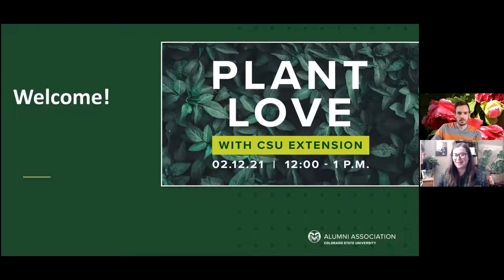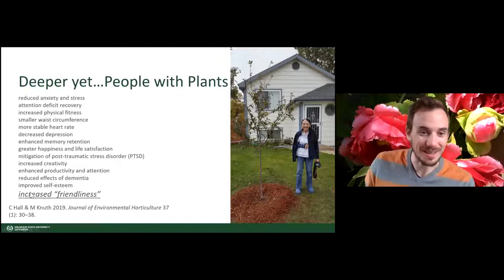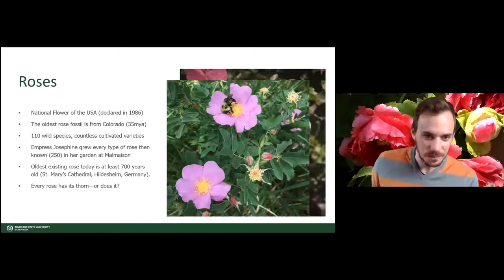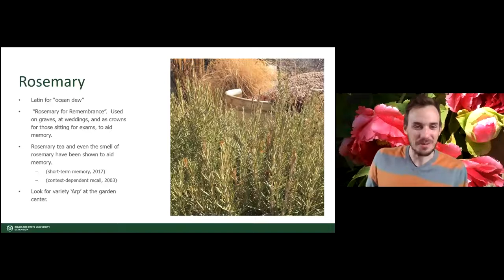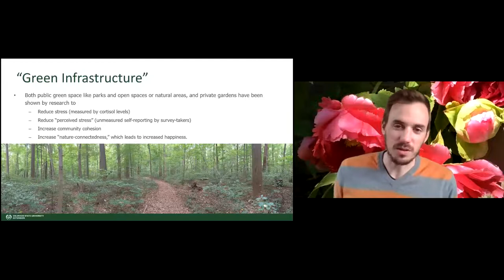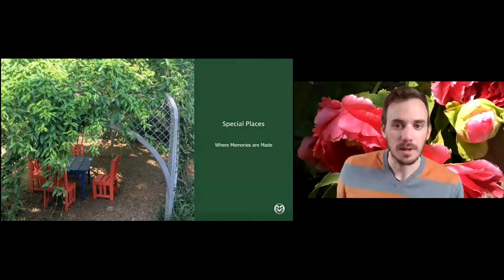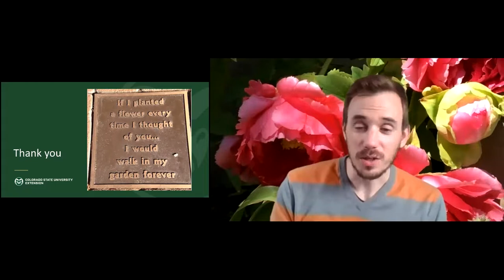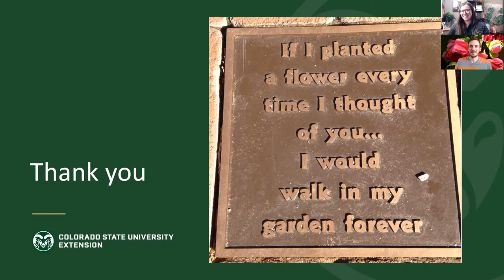Plant Love with CSU Extension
Humanity and plants have a long history together.  From the basics of life like food and shelter to cultural emblems and economic drivers, plants are woven through our lives.  Explore some plants of special significance and deepen your love for our green best friends.

Meet your CSU Extension Agent:
John studied evolutionary biology at the University of Colorado and horticulture at Colorado State University.  He joined CSU Extension after 10 years in public horticulture.  Committed to education and passionate about gardening, John is driven to improve the quality of life for humans by improving the quality of life for plants.